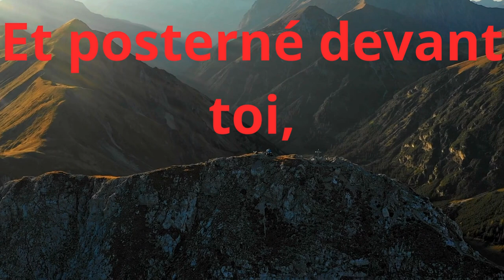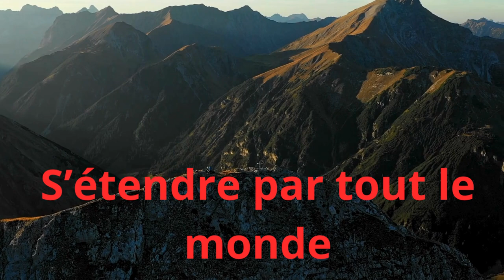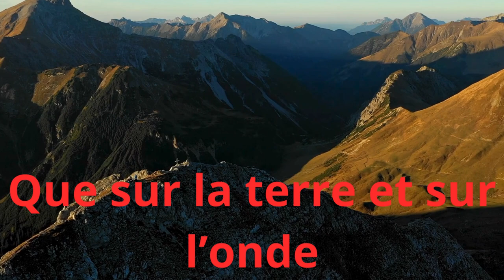Grand Dieu! nous te bénissons."𝙇𝙔𝙍𝙄𝘾𝙎" Version Maconnique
Grand Dieu! nous te bénissons .
Nan lanmou youn pou lò͘t an nou tande bel zèv sa a.